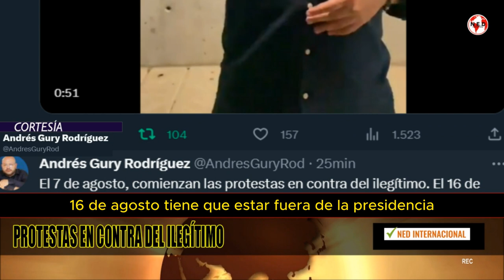ATENCIÓN 📢 PROTESTAS EN CONTRA DEL ILEGÍTIMO || Andrés Rodríguez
El 7 de agosto, comienzan las protestas en contra del ilegítimo. El 16 de agosto tiene que estar fuera de la presidencia, es ILEGÍTIMO.